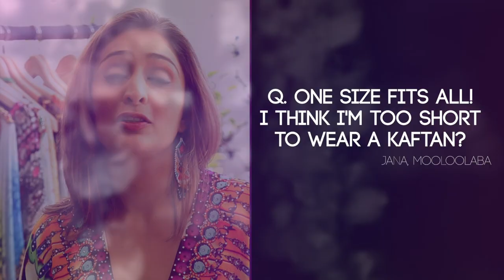iSTYLE TV HAS FOUND THE NEW CAMILLA, WE BRING YOU EMBELLISHED KAFTANS, DESIGNER WEAR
MOVE OVER CAMILLA!

There is a new Embellished Kaftan in town.

Embellished Kaftans is a brand conceived and created by Karen Chandwani. Born and bred in the colorful Bollywood city of Mumbai, India, her upbringing was infused with inspiration from a very early age.

Her father was a well known designer and manufacturer and taught her to sketch styles, source fabrics, cut patterns and sew garments.

By the time she was 16 years old she had already joined the family business. After completing her formal education in Psychology her arranged marriage to a businessman took her from Mumbai to the world renowned island of Palma De Mallorca in Spain – known for its style and up market boutiques.

Karen was inspired by the European designs and cuts but always missed the colorful clothing she wore back home. Deciding to bring the flavor of her country into Spain, she opened a beach wear clothing store, “Gut and Gun-stick” in Cala Millor, a small village of Palma De Mallorca. In addition to her stock of swimwear, she began to include Indian made embellished kaftans and Pareous at her store which were a big hit with the locals as well as the tourists from around the world.

After successfully running her business in Spain, a family decision to move to Australia landed her on the Sunshine Coast, Queensland. Karen tried to adapt to the simple yet sophisticated style of Australia which was so different from Spain or India. However she couldn’t suppress her desire to express herself with color so decided to design a few kaftans which she had grown up wearing back home in India for herself, to guage the reaction of the locals. She wore a kaftan to almost every soccer match of her son and received an overwhelming response. Perfect strangers walked up to her at restaurants asking her where had she purchased that dress and friends started getting curious.

“Many asked questions. But where can I wear them? They are too colorful don’t you think? Do you think I can wear them to the supermarket? Are they casual or formal wear? Why should I wear a kaftan if I can wear a top?” said Karen.

These questions gave Karen enough feedback to create a unique Australian brand “Embellished Kaftans,” which is made for Australian women to suit their lifestyle. She has used her years of industry experience to source the most skin friendly and luxurious viscose silk fabric which is a blend of wood pulp and silk to suit the warm Australian climate. Each digital print is inspired by exotic destinations from around Australia. The rainforest and Barrier Reef of Queensland or the truly divine 12 Apostles of Victoria. Every print reminds you of the Australian nature. All Embellished Kaftans are intricately embellished with high quality swarovski crystals using the Indian traditional hand work called “Kundan Work” to express the spirit of lavish opulence for those special occasions on a cruise or a party. The cuts and sizes make them very versatile so they can easily be teamed up with a pair of jeans or tights for those casual occasions like coffee with the girls or a trip to the supermarket.

“A kaftan is a single most unique piece of garment that will add a different level of style and sophistication to your wardrobe. Some say they are almost addictive,” said Karen.